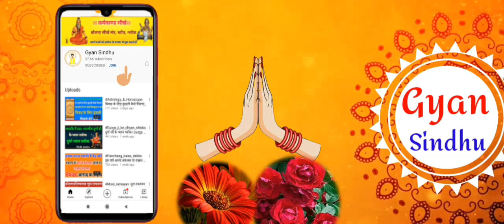Kundali_Analysis. मीन लग्न की कुण्डली का अध्ययन। गुरु उच्च बुध उच्च। अंगारक योग।